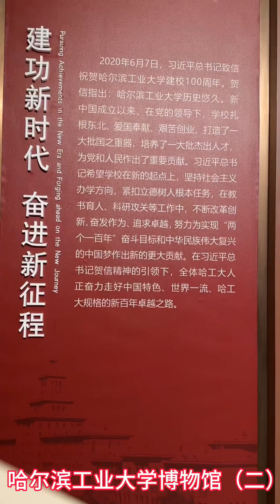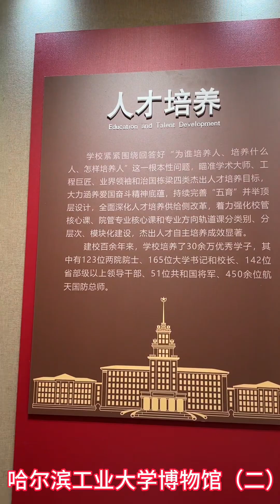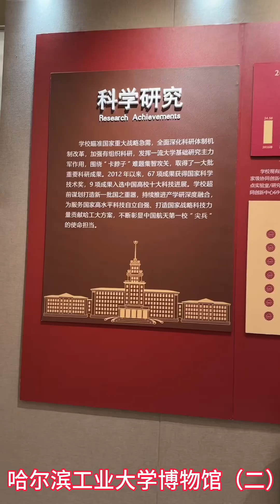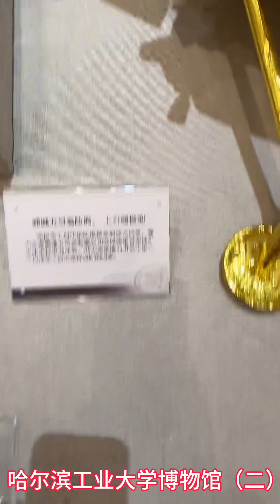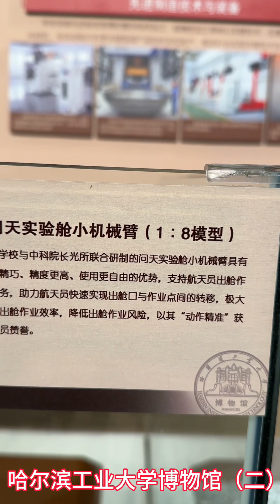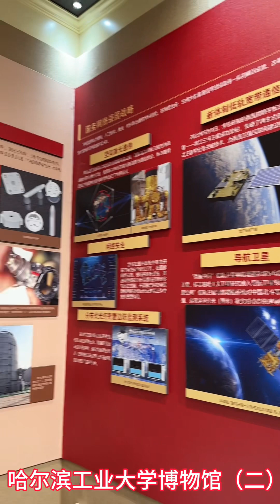带您一起参观哈尔滨工业大学博物馆（二）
哈尔滨工业大学博物馆参观（二）